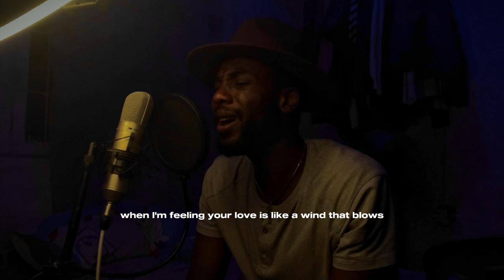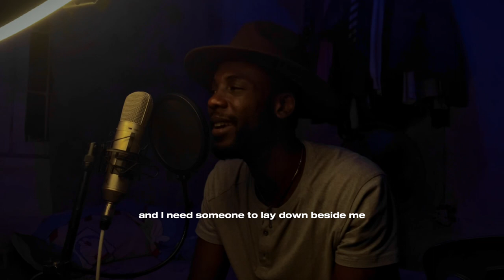ONLY YOU - Parson James (Cover by Chrisbees)